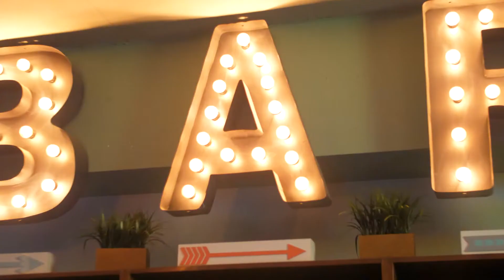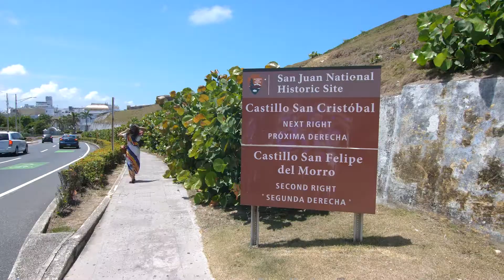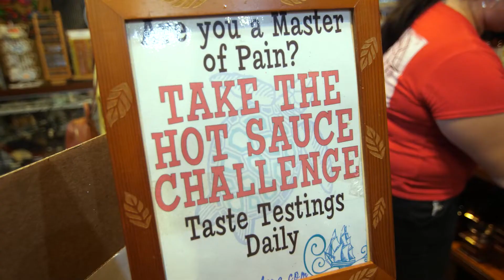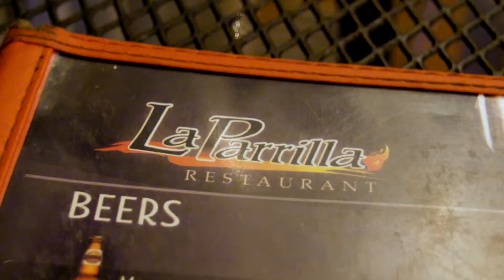2019-03-31 Puerto Rico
Four days of much needed getaway time to the beautiful island of Puerto Rico.